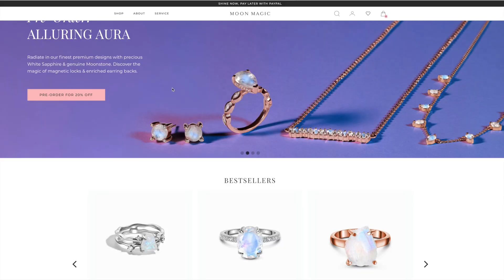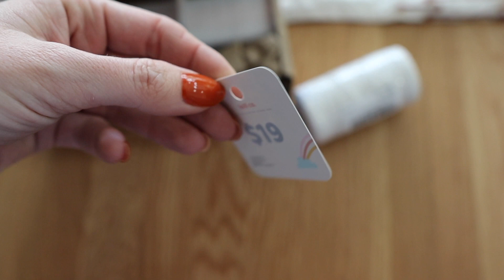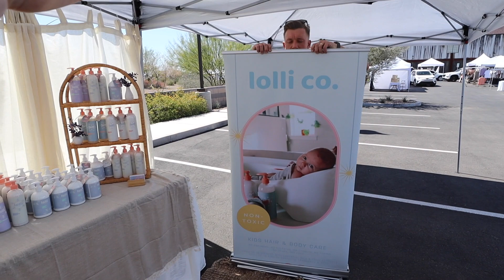THE PREGNANCY NAUSEA BEGINS + Setting Up For Market!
SO IT BEGINS...lol! Sharing a pregnancy update + setting up for our first market for our brand.

Our brand! Lolli Lotion is now available!

LINKS FROM TODAY:
Some links above are affiliate links from which I get a small commission, which does not affect you as a customer at all, but helps me keep on making videos for you guys! All opinions are my own. If you use my links I greatly appreciate you supporting me and my channel! Thank you!